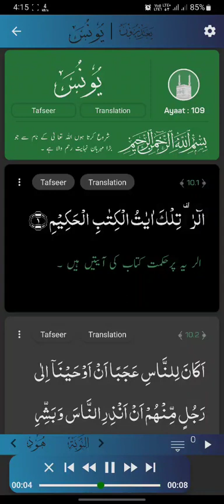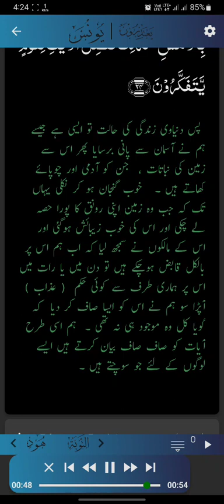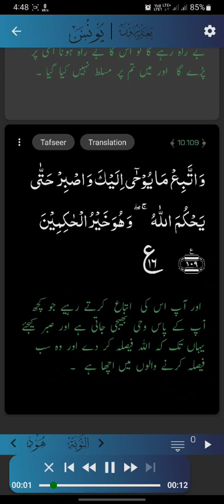Surat Younus Tilavt By Qari Bilal Muaaz